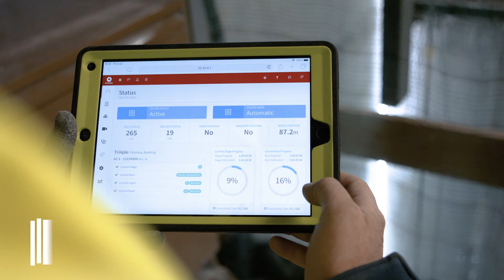Schindler Robotic Installation System for Elevators (R.I.S.E)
Gebäude werden immer höher und vor allem schneller gebaut. Um diesen immer anspruchsvolleren Anforderungen gerecht zu werden, bieten wir die bisher schnellste Installationsmethode für Aufzüge an: unser revolutionäres Roboter-Installationssystem, Schindler R.I.S.E.

Mit R.I.S.E. verbindet Schindler künstliche Intelligenz mit Aufzugstechnologie um eine sichere und präzise Installation von Aufzügen zu ermöglichen und den Weg für eine stärkere Automatisierung und Digitalisierung in der Aufzugsindustrie zu ebnen.